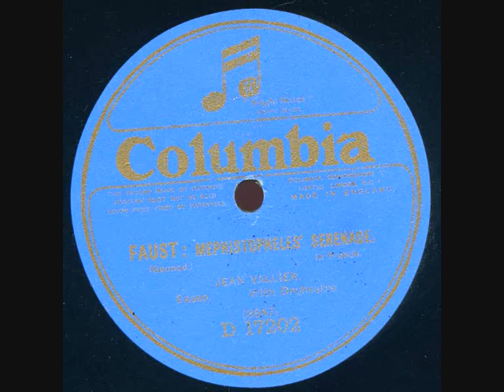Jean Vallier Faust Serenade de Mephisto Columbia D 17202 enregistré en 1915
Jean Vallier, né le 2 novembre 1863, fit ses études au Conservatoire de Paris entre à l'Opéra-Comique, puis à l'Opéra en 1892 et débuta le 12 février dans Sigurd: Le Grand Prêtre. Il y chanta aussi le Héraut de Lohengrine, Hunding de la Valkyrie (1910),  Sparafucile(1911). Il participa à la première du Crépuscule des Dieux donnée  a Paris au Théâtre di Château d'Eau le 17 mai 1902. Il fut souvent l'invité de la Monnaie de Bruxelles et parut au Manhattan Opera House à New-York en 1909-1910 (création d'Hérodiade) ainsi qu'au Covent Garden.
Il mourut à Paris en 1952
Source : Jean Gourret – Nouveau dictionnaire des chanteurs de l’Opéra de Paris du 17ème siècle à nos jours

He was trained at the Paris Conservatory and belonged to the leading French basses of his time. In 1899 he sang the role of king in ''Tristan und Isolde'' and then in 1902 the role of Hagen in the French première of ''Götterdämmerung'' at the Théâtre du Château d'Eau in Paris under Alfred Cortot. He was active in the 1890-91, 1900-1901 and 1903-07 seasons at the Théâtre de la Monnaie in Brussels, where he appeared on 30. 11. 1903  in the premiere of E. Chausson's ''Le Roi Arthus'' and in 1907 a smaller role in the première of the opera ''Salome'' of Richard Strauss. In 1903 and 1908-09 seaqsons he sang at the Opera House in Monte Carlo, in the  1910-11 season at the Grand Opéra in Paris. In the 1909-10 season he was engaged by the Manhattan Opera House in New York; he sang there in the New York première of Massenet's ''Hérodiade''. He also performed at the Covent Garden in London.